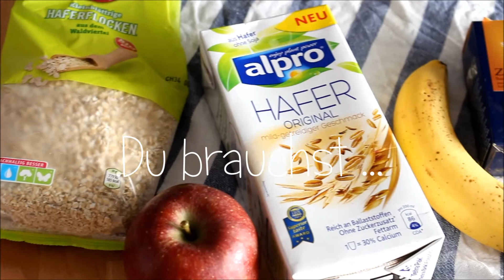Apple Pie Smoothie - Rezept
Du brauchst: Hafermilch (oder eine andere Milch deiner Wahl), Haferflocken (am besten die ganz feinen), eine Banane, einen Apfel (oder mehr, nach Geschmack) und eine Prise Zimt